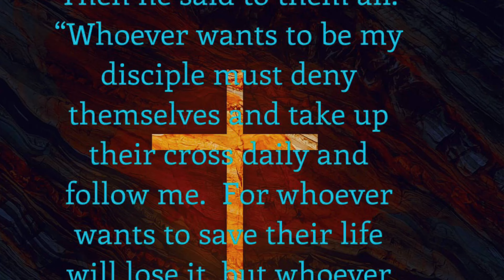Why Its So Hard to Say NO p.2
Matthew 5:37
37 But let your communication be, Yea, yea; Nay, nay: for whatsoever is more than these cometh of evil.